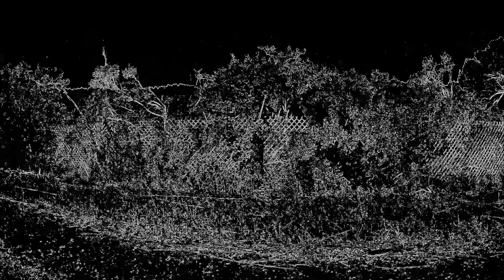Roll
New Music Instrumental called "Roll"